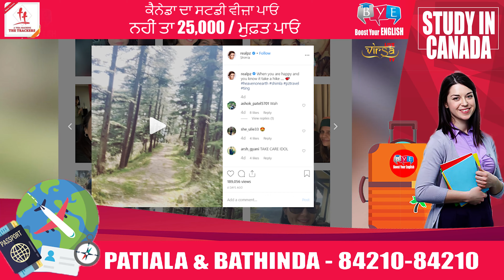Preeti Zinta In Shimla || Viral Video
Follow Us On: Virsa Live TV

Category
News & Politics